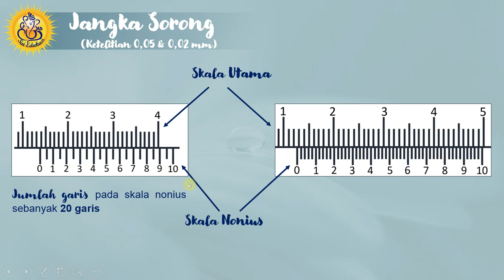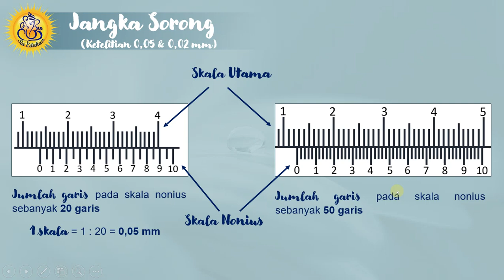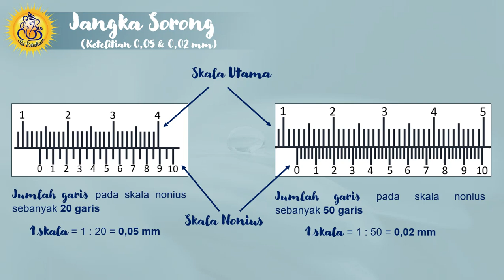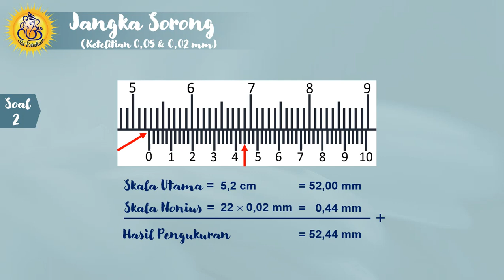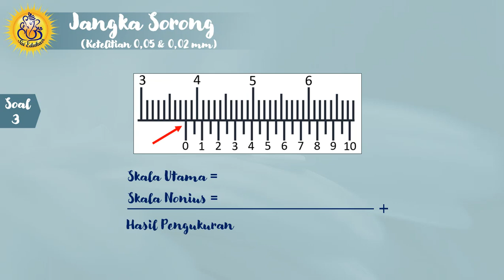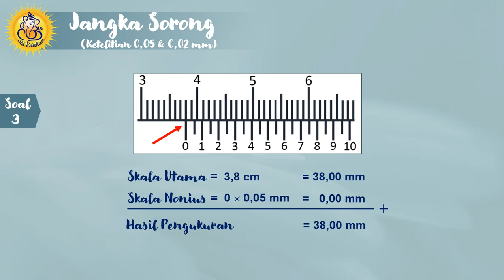Trik Cepat Membaca Jangka Sorong Part 2 (ketelitian 0,05 mm & 0,02 mm) 2021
Video pembelajaran Trik Cepat Membaca Jangka Sorong Part 2 (ketelitian 0,05 mm & 0,02 mm) ini membahas bagaimana cara kita membaca hasil pengukuran jangka sorong yang ketelitiannya 0,05 mm & 0,02 mm. Di dalam video diberikan konsep tentang jangka sorong dan cara bagaimana membaca hasil pengukuran jangka sorong serta contoh soal beserta pembahasannya.

Lihat juga penjelasan materi dan contoh soal sebelumnya
Trik Cepat Membaca Jangka Sorong Part 1 (ketelitian 0,1 mm) 2021